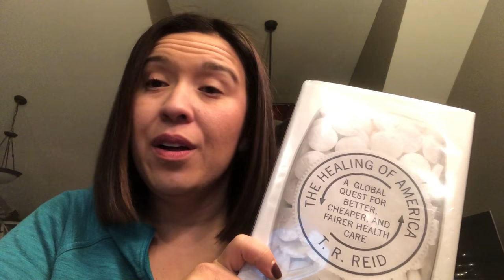Healing of America by T.R. Reid book review